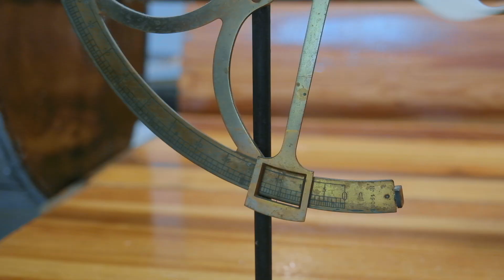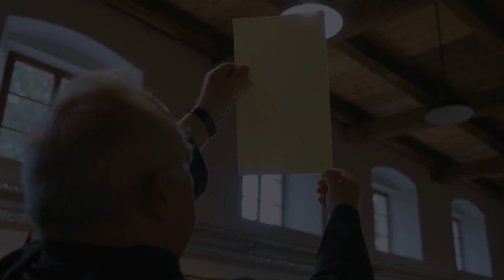Mendel kniha - Ruční papírna Velké Losiny